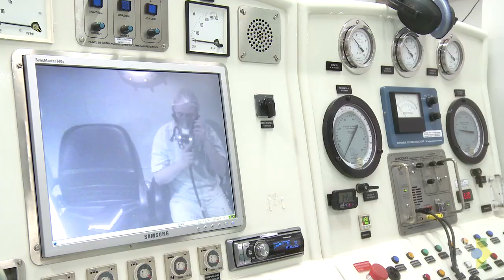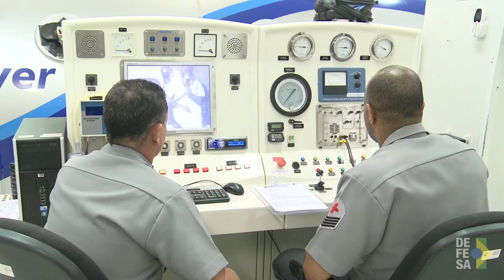TV Defesa: Conheça o Hospital das Forças Armadas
Em funcionamento desde 1972, o Hospital das Forças Armadas foi criado com a missão de atender os militares e seus dependentes que estavam se deslocando para a capital recém-inaugurada, Brasília.